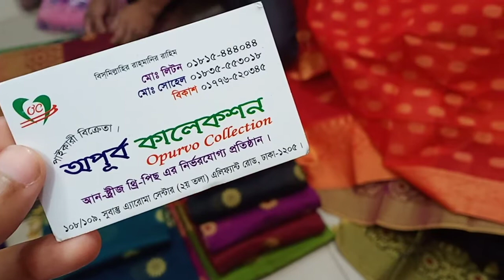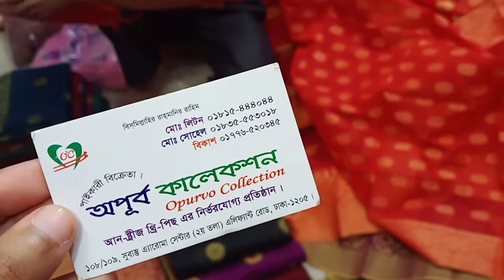ইন্ডিয়ান কাতান মাএ ৭৫০ টাকায় /Buy original Indian Katan 2 piece 750 Tk wholesell price